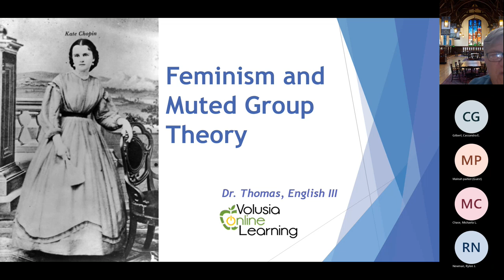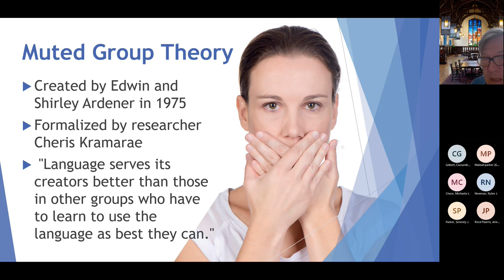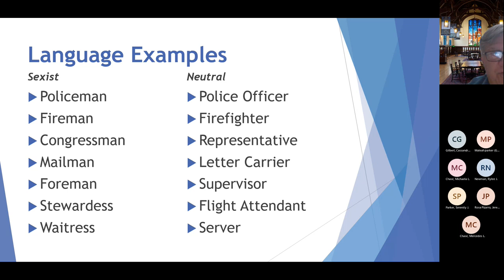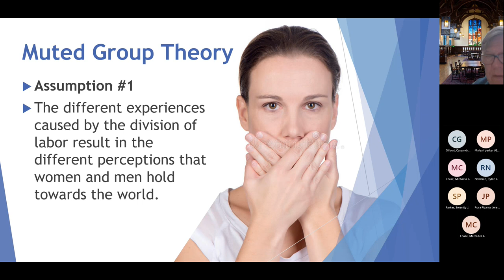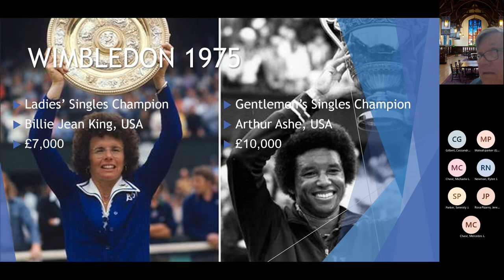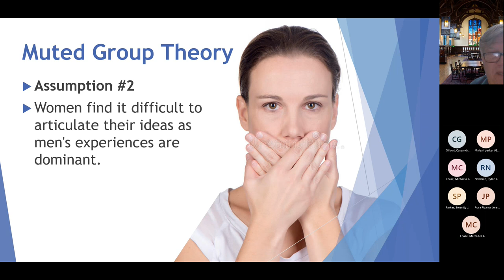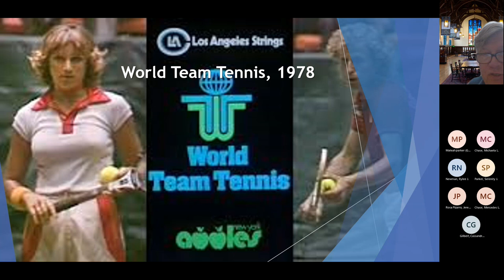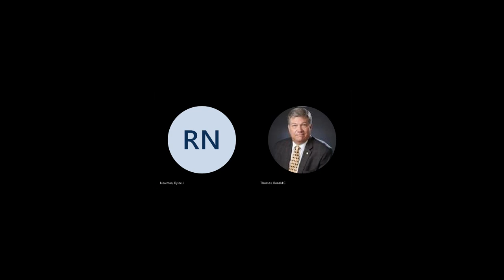Live Lesson Feminist Theory Applied to Literature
This lecture uses the career of Billie Jean King to illustrate the Muted Group Theory as presented by Cheris Kramarae.